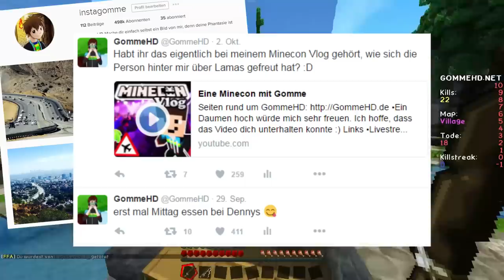ÜBER LANA DEL REY WTF? + ROOMTOUR! - GLOG #4 [Gaming + Vlog I Minecraft FFA I Deutsch I HD]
Man kombiniere Gomme und Gaming mit Vlogs und erhält daraus einen Glog. Viel Spaß mit diesem Format =)